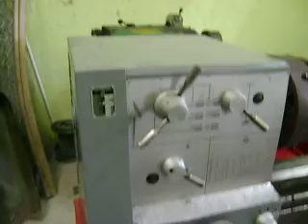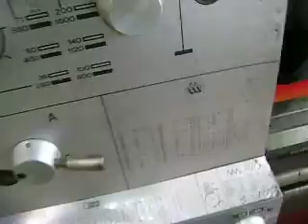ML 45908174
Video Migrado